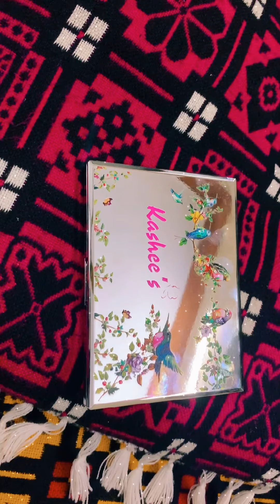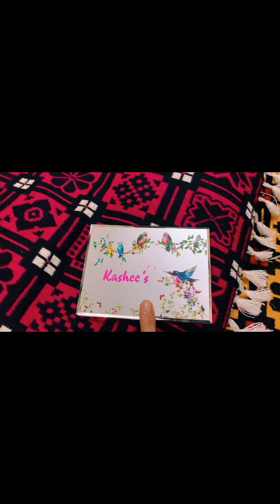Butter Finish Blush On Palette…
Click here for the review on
Twilight Dust Palette 👇

blissful_world65